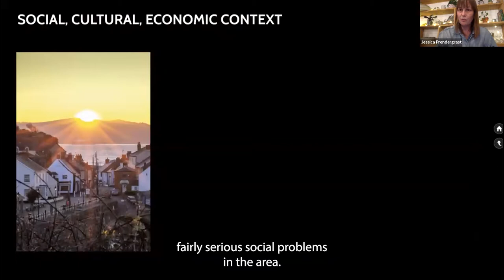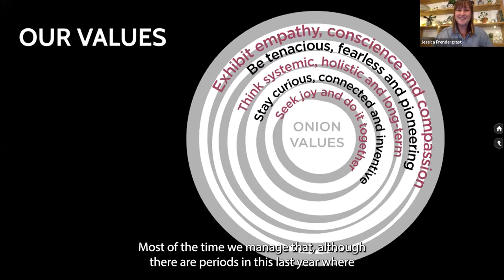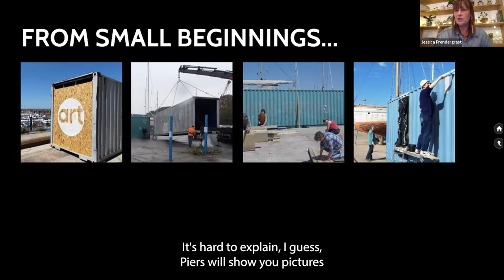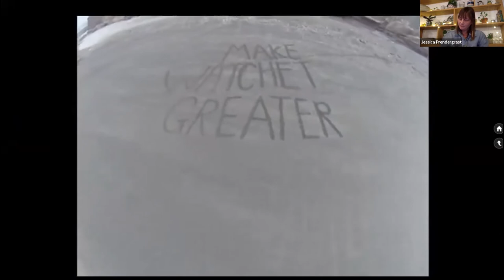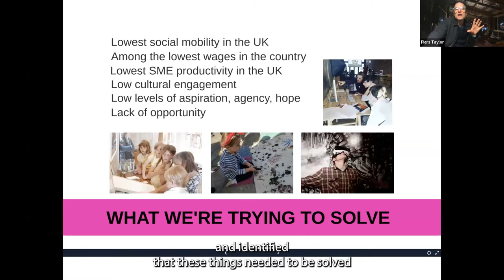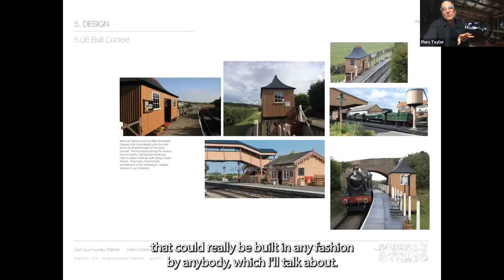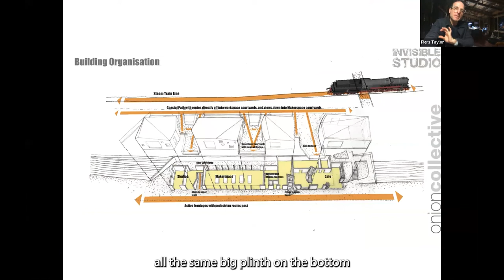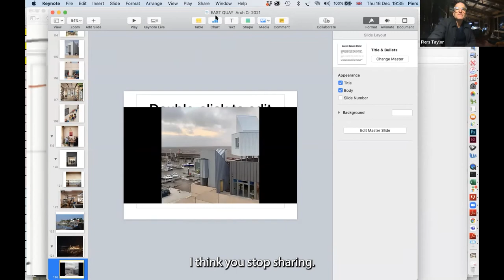East Quay, Watchet with Piers Taylor & Onion Collective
What happens when local people have time & space to imagine collectively?

East Quay in the Somerset coastal town of Watchet, opened in September 2021. A new cultural venue, home to two contemporary art galleries, 11 artist studios, a paper mill, a geology workshop, print studio, restaurant, education space & 5 extraordinary accommodation pods, all on the quayside in Watchet on Somerset’s coast.

Designed by Invisible Studio & Ellis Williams Architects, East Quay was conceived of & is now run by Onion Collective CIC, a Watchet grown, female-led, not-for-profit social enterprise. East Quay illustrates that when local people have the space & time to imagine collectively, the results can be fantastically creative, welcoming, ambitious & fun. It can point the way to a different future.

Captions Auto Generated